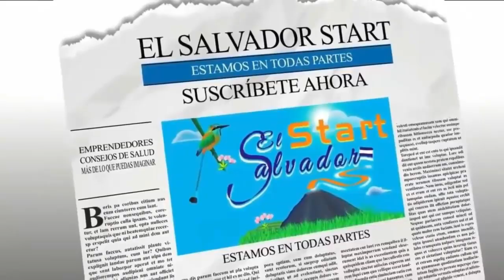¡QUE LAS RISAS NO PAREN EN LOS QUINCE AÑOS DE SUSANITA!